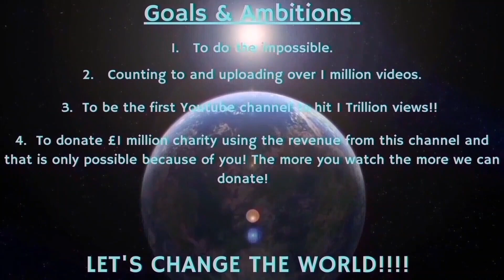Counting to ONE MILLION!!, This is Number 93,618